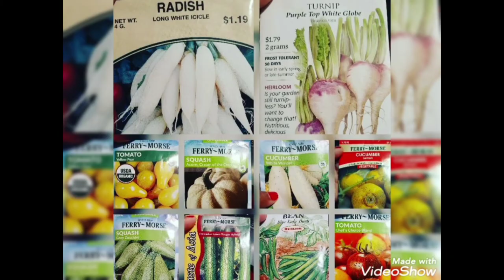Fall 2020| Container Garden Tour November 14, 2020| Too Much Rain Troubles| Harvesting First Lemon.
mamahealthylifestyle